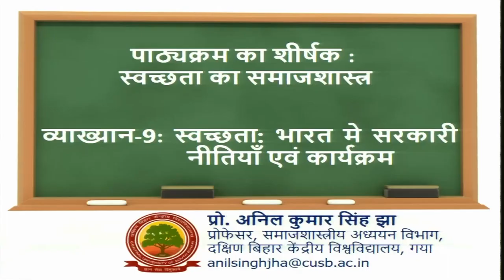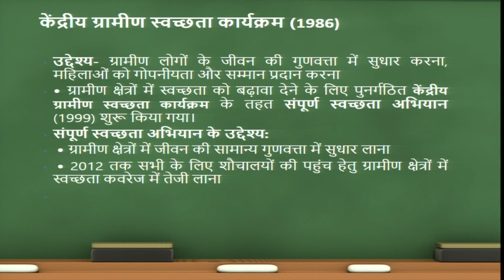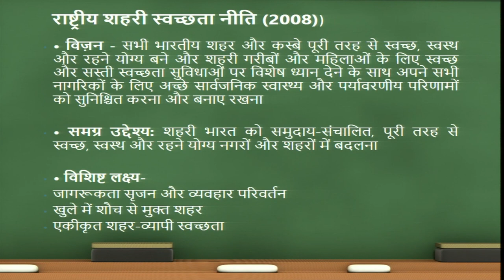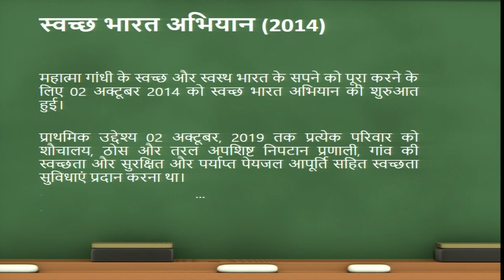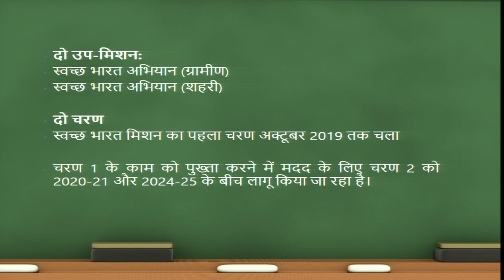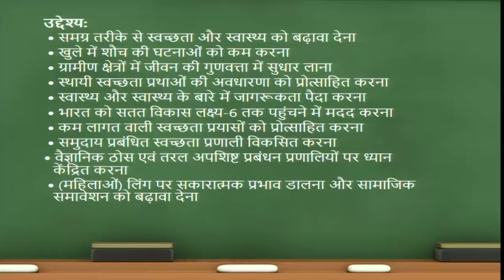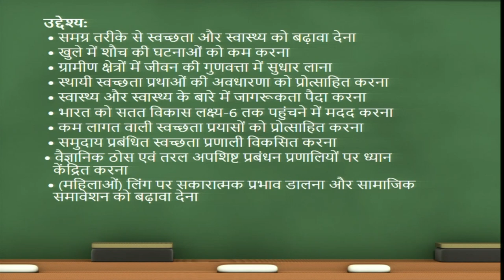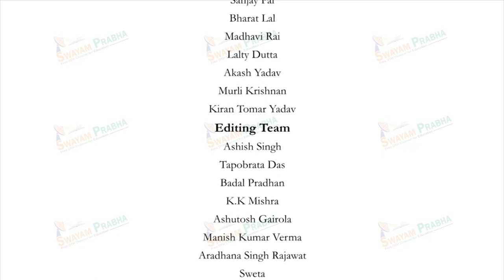स्वच्छता: भारत में सरकारी नीतियाँ एवं कार्यक्रम